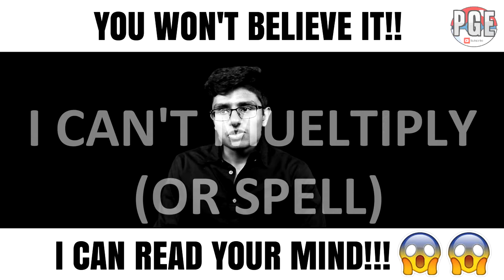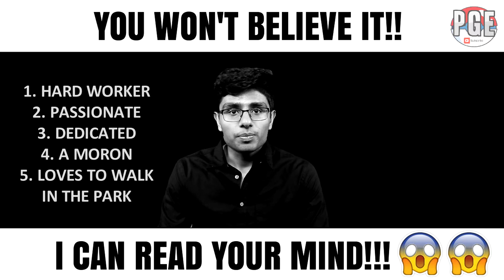I CAN READ YOUR MIND (RICK LAX PARODY)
We have all seen his ads all over our Facebook and Youtube feeds. The man, the myth, the legend. Rick Lax. Today I will be doing a "magic" trick of my own in which I will be reading your minds. I know it's crazy but I guess you can call me a magician ;)

Be sure to share if I was actually able to read your mind!